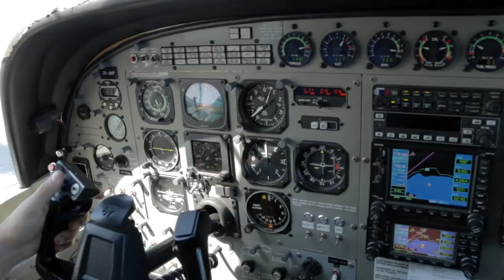ANDY - 060517 - ANDY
Taupo Tandem Skydiving video - ANDY